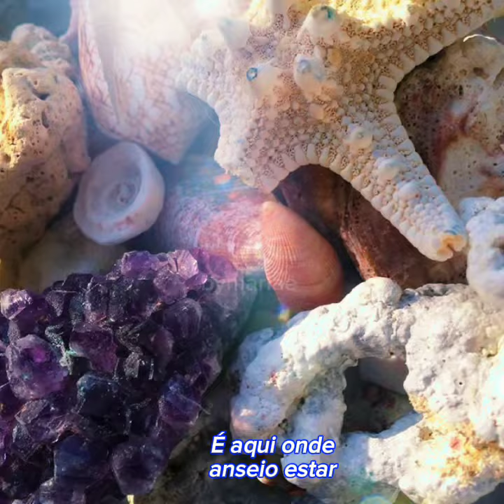Rosella in La Isla Bonita 🌺